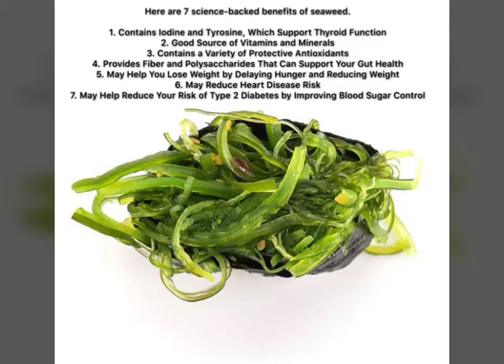Here are 7 science-backed benefits of seaweed.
1. Contains Iodine and Tyrosine, Which Support Thyroid Function
2. Good Source of Vitamins and Minerals
3. Contains a Variety of Protective Antioxidants
4. Provides Fiber and Polysaccharides That Can Support Your Gut Health
5. May Help You Lose Weight by Delaying Hunger and Reducing Weight
6. May Reduce Heart Disease Risk
7. May Help Reduce Your Risk of Type 2 Diabetes by Improving Blood Sugar Control

Zhanjia Enterprises (Dalian)Ltd.
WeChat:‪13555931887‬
Add:Room 1018 No.20A Gangwan Road,
Zhongshan District,Dalian,Liaoning Province,China